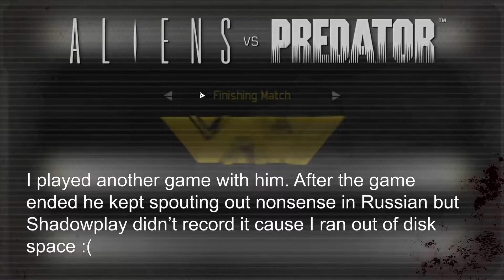AvP multiplayer moment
I'm pretty new to this game but I managed to keep a good score. I think the Russian dude who kept calling me an idiot and cretin thought I was cheating.